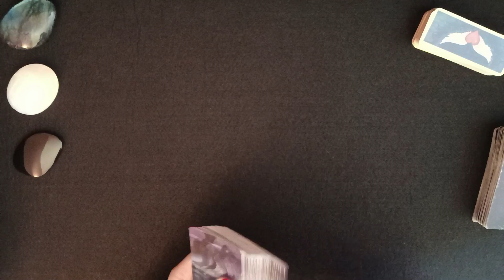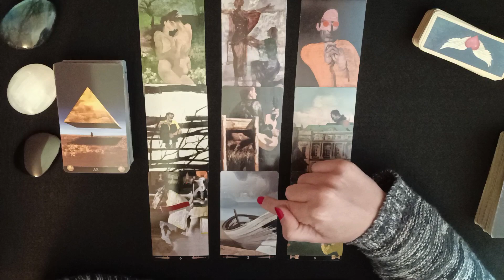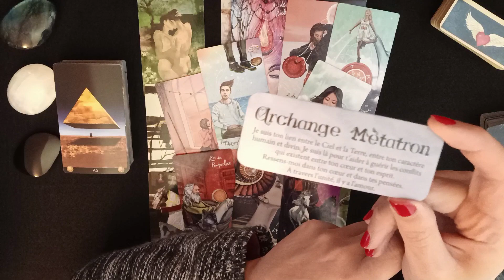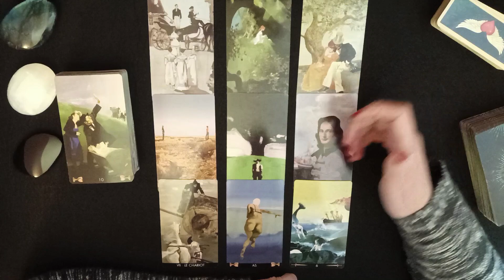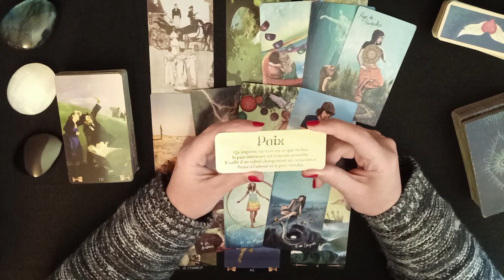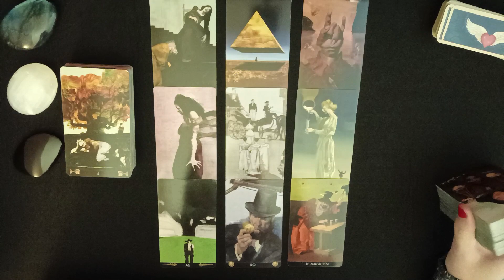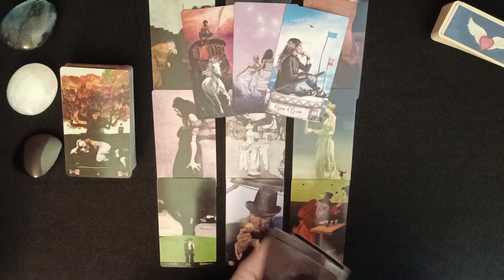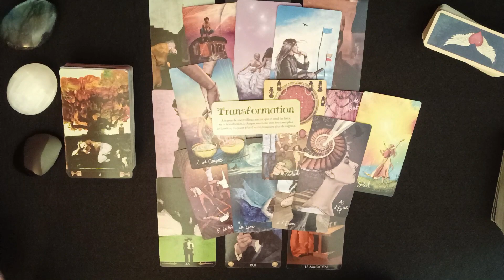Météo énergétique | Gémeaux Balance Verseau | 12 au 18 Déc. 2022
00:00 Gémeaux
14:30 Balance
29:51 Verseau